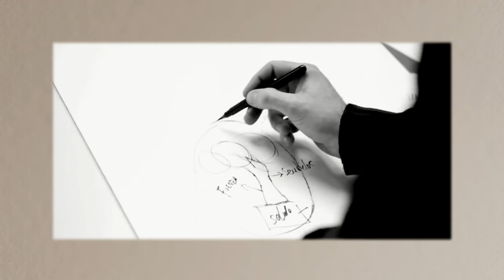Nicolás de Maya at work. Giving a Hand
Nicolás de Maya working´s moments. Offer a Hand

This video takes personal audiovisual library of Nicolás de Maya

Reciclying video art by Oscar Espín